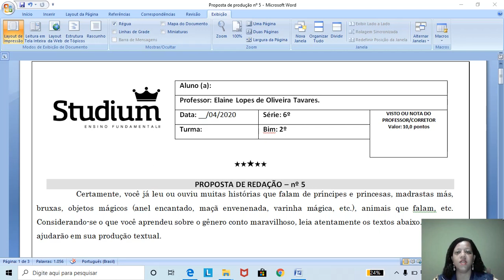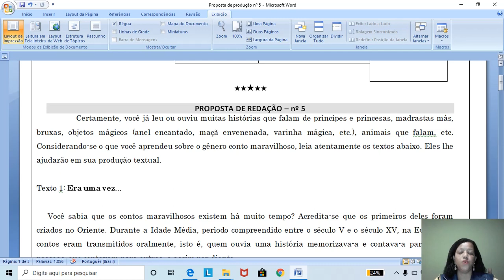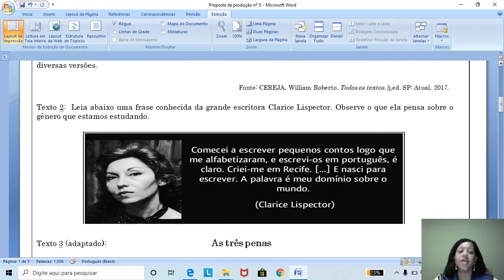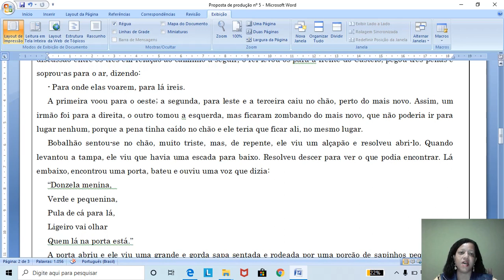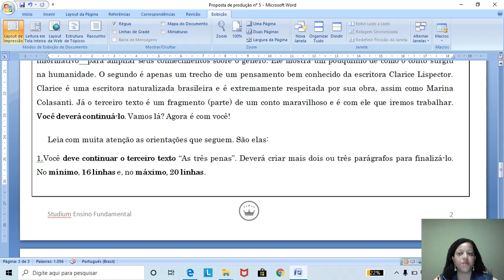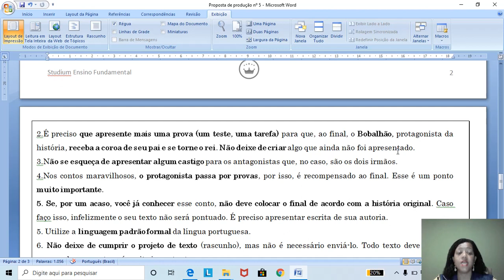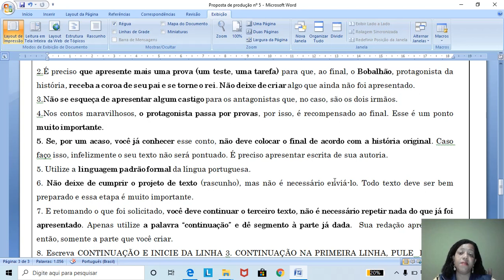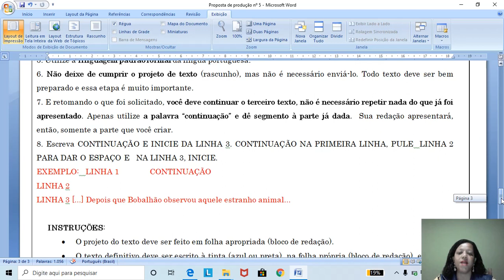6 RED Aula 3 proposta n5